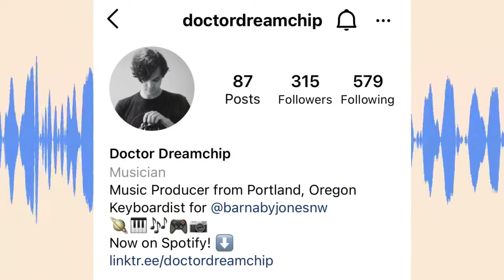Ep. 50: "The Future is Relational" feat. Kitsuné Rêver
Kitsuné Rêver is a resident of Alberta, Canada, where she is a nurse and a gardener among other things. This was her third appearance on the podcast and it was simply delightful to welcome her back to the show. In our wide-ranging conversation, we covered a lot of topics including a political scandal in Alberta where local office holders traveled in spite of COVID lockdown; pandemic fatigue; the difference between responding and reacting; the effects of social media on brain function & communication; the end of "normal"; consumption & consumerism; the possibility of famine; the population debate; Kitsuné's family heritage in Canada as an example of how lifestyles have changed; the human "longing for belonging"; how advertising manipulates our beliefs and choices; the poison of mainstream news media; the poor quality of information on the internet; and the importance of following indigenous leadership.

We recorded this six days after the Capitol Hill riot on Jan. 6th, and we refer to it several times before talking about it near the end.

"Indigenous Canada" course at University of Alberta (which Kitsuné refers to near end):